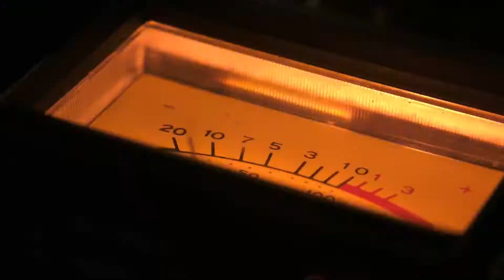Call of Duty® Black Ops - Cold War | Official Reveal Trailer | PC, XBOX, PS4, PS5 | New Game Trailer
Welcome to the brink.

The iconic Black Ops series is back with Call of Duty®: Black Ops Cold War – the direct sequel to Call of Duty®: Black Ops, the original that started it all.

Call of Duty: Black Ops Cold War will drop players into the depths of the Cold War’s volatile geopolitical battle of the early 1980s. In a gripping single-player Campaign, players will descend into the dark center of a global conspiracy alongside iconic characters Woods, Mason, and Hudson, as well as a new cast of operatives to stop a plot decades in the making.

Beyond the Campaign, Black Ops Cold War will deliver the next generation of Multiplayer and Zombies experiences, beginning with the Worldwide Multiplayer Reveal on September 9.
Call of Duty: Black Ops Cold War arrives on November 13, 2020